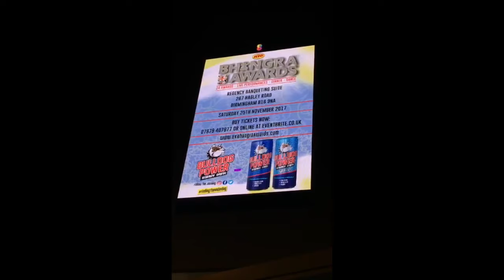UK BHANGRA AWARDS 2017 LED Billboard Ad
Culture Unite & KTC Edibles Ltd are delighted to announce that the UK Bhangra Awards 2017 LED Billboard Ad Campaign in association with main sponsor Bulldog Power Energy Drink has gone live!!

The advert can be seen at high profile areas in Birmingham, Manchester, Sheffield and beyond :-)